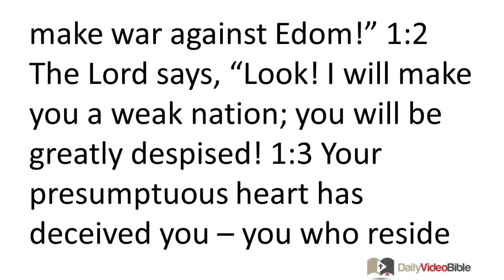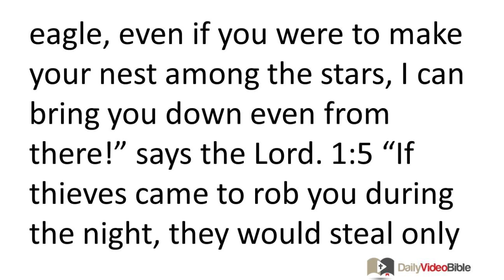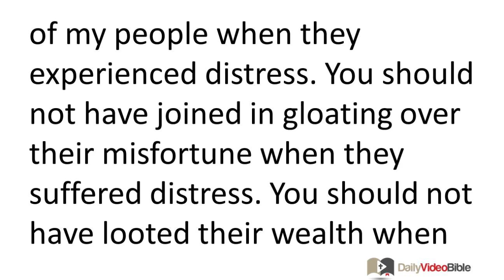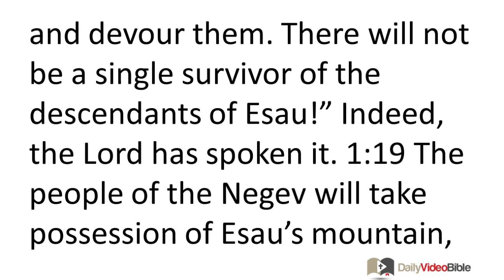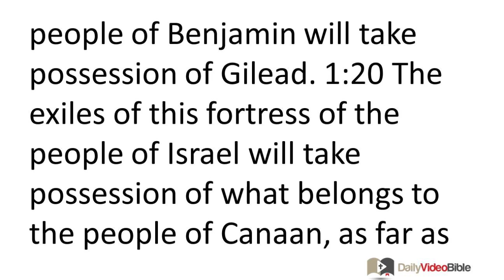December 12 Obadiah Old Testament for the Daily Video Bible DVB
Obadiah 1:1-21 - God's Judgment on Edom
1:1 The vision that Obadiah saw.
The Lord GOD says this concerning Edom:
Edom's Approaching Destruction
We have heard a report from the LORD.
An envoy was sent among the nations, saying,
"Arise! Let us make war against Edom!"
1:2 The LORD says, "Look! I will make you a weak nation;
you will be greatly despised!
1:3 Your presumptuous heart has deceived you --
you who reside in the safety of the rocky cliffs,
whose home is high in the mountains.
You think to yourself,
'No one can bring me down to the ground!'
1:4 Even if you were to soar high like an eagle,
even if you were to make your nest among the stars,
I can bring you down even from there!" says the LORD.
1:5 "If thieves came to rob you during the night,
they would steal only as much as they wanted!
If grape pickers came to harvest your vineyards,
they would leave some behind for the poor!
But you will be totally destroyed!
1:6 How the people of Esau will be thoroughly plundered!
Their hidden valuables will be ransacked!
1:7 All your allies will force you from your homeland!
Your treaty partners will deceive you and overpower you.
Your trusted friends will set an ambush for you
that will take you by surprise!
1:8 At that time," the LORD says,
"I will destroy the wise sages of Edom!
the advisers from Esau's mountain!
1:9 Your warriors will be shattered, O Teman,
so that everyone will be destroyed from Esau's mountain!
Edom's Treachery Against Judah
1:10 "Because you violently slaughtered your relatives, the people of Jacob,
shame will cover you, and you will be destroyed forever.
1:11 You stood aloof while strangers took his army captive,
and foreigners advanced to his gates.
When they cast lots over Jerusalem,
you behaved as though you were in league with them.
1:12 You should not have gloated when your relatives suffered calamity.
You should not have rejoiced over the people of Judah when they were destroyed.
You should not have boasted when they suffered adversity.
1:13 You should not have entered the city of my people when they experienced distress.
You should not have joined in gloating over their misfortune when they suffered distress.
You should not have looted their wealth when they endured distress.
1:14 You should not have stood at the fork in the road to slaughter those trying to escape.
You should not have captured their refugees when they suffered adversity.
The Coming Day of the Lord
1:15 "For the day of the LORD is approaching for all the nations!
Just as you have done, so it will be done to you.
You will get exactly what your deeds deserve.
1:16 For just as you have drunk on my holy mountain,
so all the nations will drink continually.
They will drink, and they will gulp down;
they will be as though they had never been.
1:17 But on Mount Zion there will be a remnant of those who escape,
and it will be a holy place once again.
The descendants of Jacob will conquer
those who had conquered them.
1:18 The descendants of Jacob will be a fire,
and the descendants of Joseph a flame.
The descendants of Esau will be like stubble.
They will burn them up and devour them.
There will not be a single survivor of the descendants of Esau!"
Indeed, the LORD has spoken it.
1:19 The people of the Negev will take possession of Esau's mountain,
and the people of the Shephelah will take
possession of the land of the Philistines.
They will also take possession of the territory of Ephraim and the territory of Samaria,
and the people of Benjamin will take possession of Gilead.
1:20 The exiles of this fortress of the people of Israel
will take possession of what belongs to
the people of Canaan, as far as Zarephath,
and the exiles of Jerusalem who are in Sepharad
will take possession of the towns of the Negev.
1:21 Those who have been delivered will go up on Mount Zion
in order to rule over Esau's mountain.
Then the LORD will reign as King!